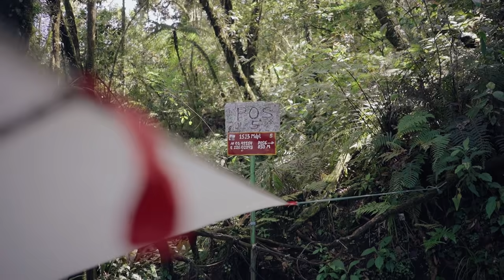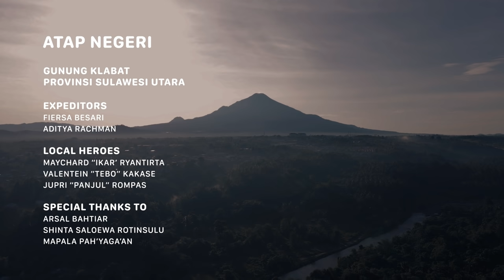GUNUNG KLABAT - Atap Negeri Sulawesi Utara #3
Perbedaan Bukan Alasan Pertengkaran